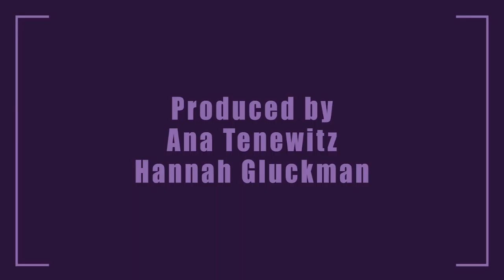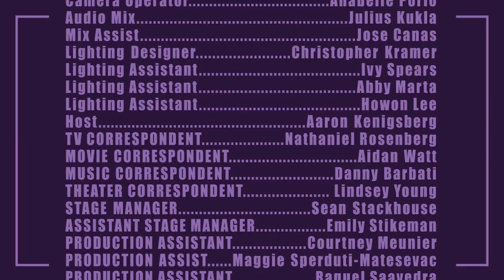The Dish, Episode 3 Spring 2016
The Dish is one of EIV’s longest running LIVE TV shows, and we like to serve up your entertainment news piping hot. Unlike other entertainment news shows, we prepare your news with a quirky take on the top stories of today. We cover all the basics– top stories, movies, music, theater and television. Smart, modern and honest, we are fortunate to be able to hire a great team of writers, crew and talent.

Executive Producers: Hannah Gluckman & Ana Tenewitz

Director: Nora Dominick

Head Writer: Emily Theytaz